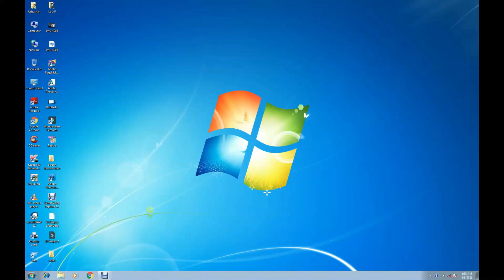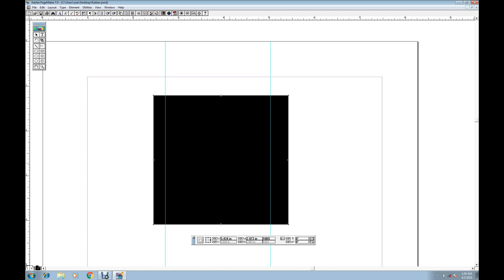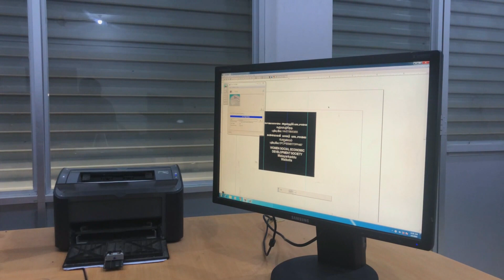How to Make Pre-ink Rubber Stamps in just 5 minutes | Tamil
how to make sun stamp
sun stamp making machine
flash stamp making machine
automatic flash system
rubber stamp making proccess
urgent rubber stamp maker
self-ink stamp maker
rubber stamp manufacturers
rubber stamp making machine
price flash machine
economic price flash machine
globe studio one
rubber stamp
flash stamp
sun stamper